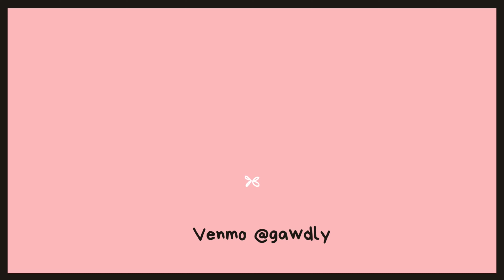YJ | NYLAH SAYS DEFENDS LAGENA GOLD AFTER TOKYO TONI DEFENDED JAGUAR WRIGHT WITH COLORIST RANT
Nylah has a message for Tokyo Toni …Pick on someone your own age.